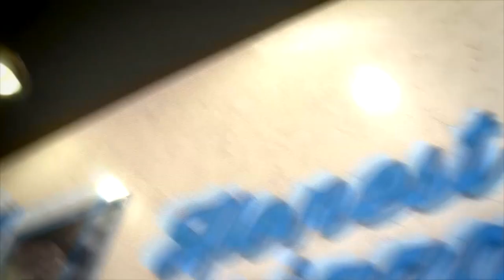Four Star Pizza launches ‘Multi-Millionaire Pizza’ ahead of £115M EuroMillions jackpot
With a huge jackpot of £115 MILLION on offer this Friday night, the renowned ‘doughologists’ at Four Star Pizza have created the new limited edition ‘Multi-Millionaire Pizza’ to cater for what the company describes as ‘Northern Ireland’s growing millionaire market’.